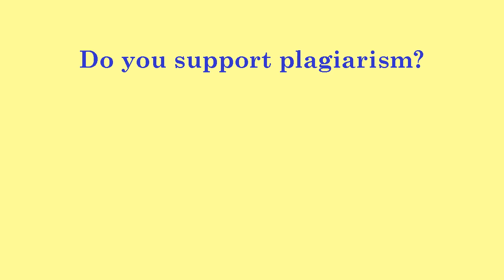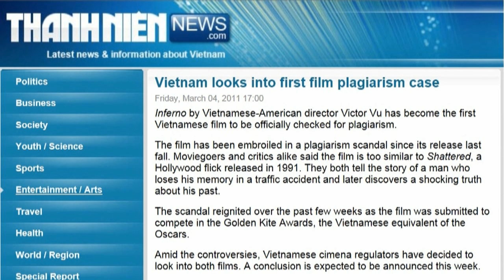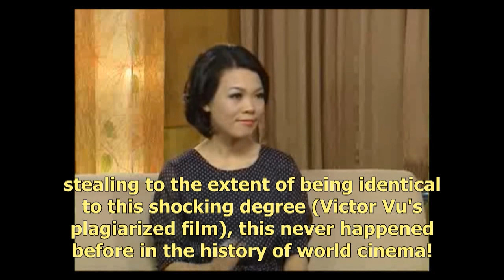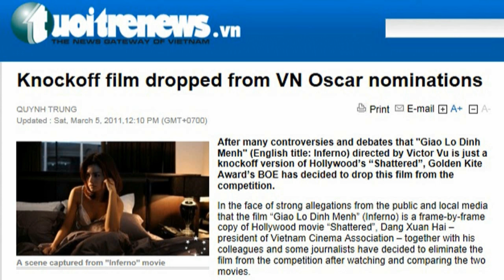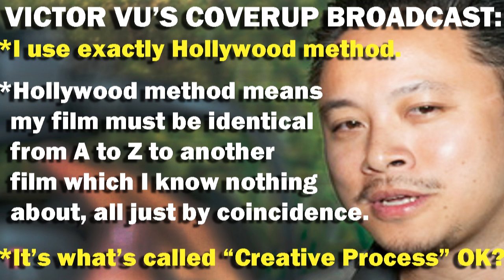VIET FILM FEST: UNETHICAL! VAALA Viet Film Festival hypes known plagiarized films as "Viet Vision"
This is scary. I'm having issues being supporter of a Vietnamese film festival that's dishonest. Turned out Viet Film Fest, organized by Vietnamese American Arts & Letters Association (VAALA), secretly passed off plagiarized movies to unsuspecting paying audience, donors and supporters for years. They ask us to show support for "Vietnamese creative voices" but sell us plagiarized voices too. Victor Vu's movie Inferno was caught as plagiarism since 2010 in Vietnam but VAALA Viet Film Fest been advocating it as creative original Vietnamese work since 2012 up to now (full shot to shot comparison ) Turned out they done this for years, last year they also featured another plagiarized film as "Vietnamese creative voices" The lack of ethics and moral conscience at VAALA and their Vietnamese film festival is appalling.
Had it.